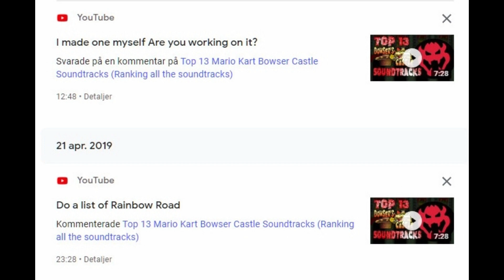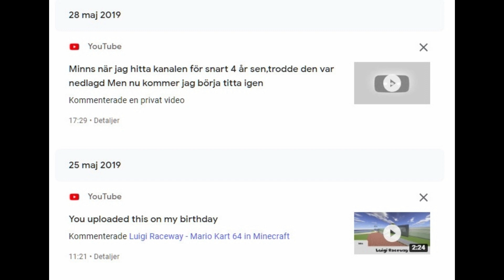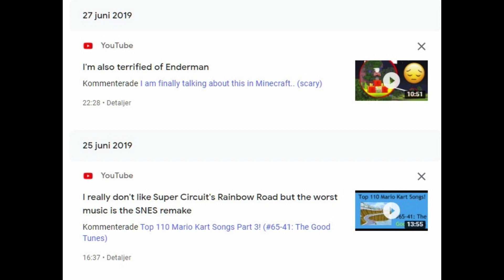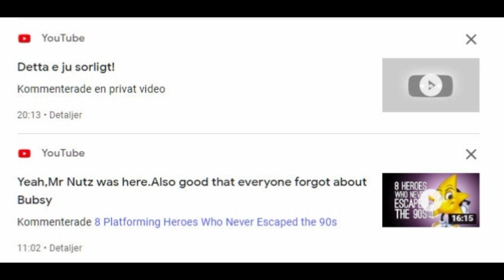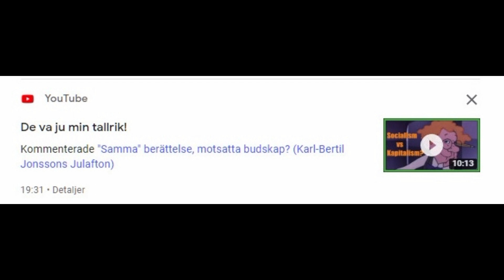Bästa Kommentarerna 2019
Mina bästa kommentarer från 2019. Inte lika många som förra gången.